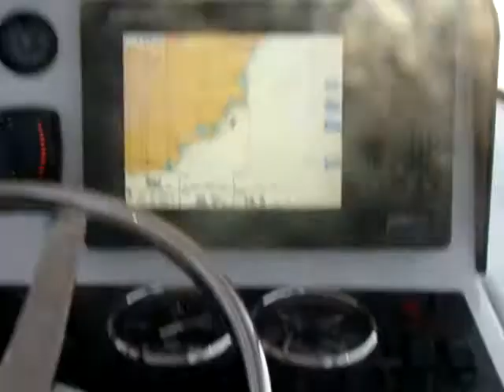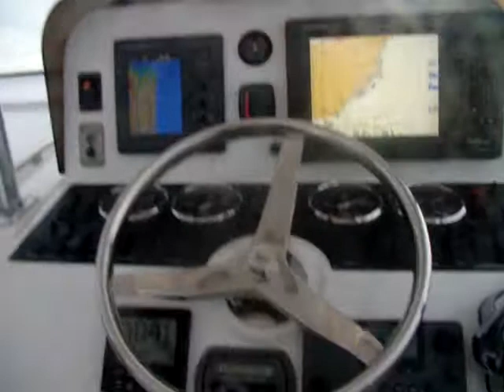JOSEY ~ Luhrs 28 Open Tower